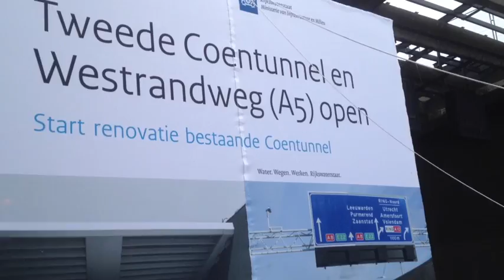Opening Tweede Coentunnel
Opening Tweede Coentunnel door minister Schultz Van Haegen.